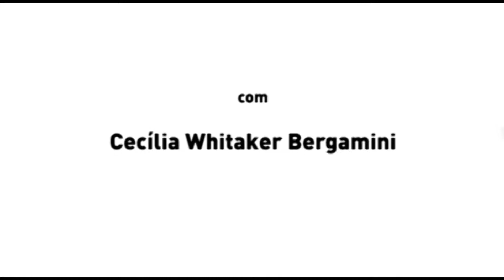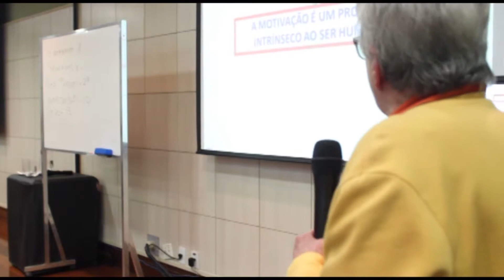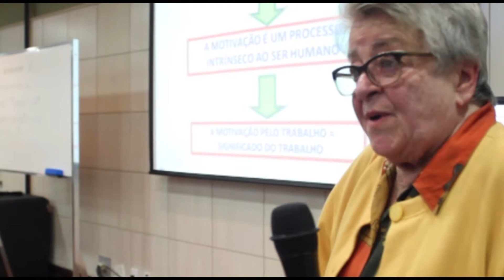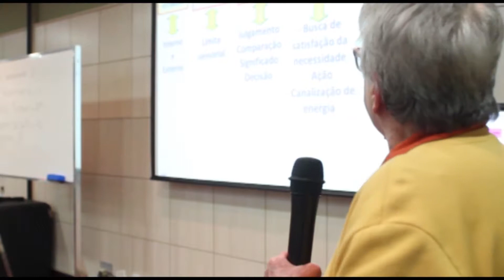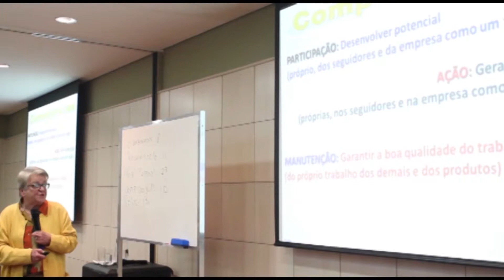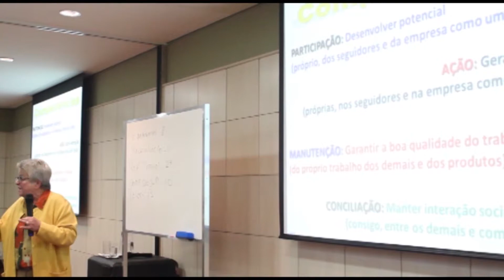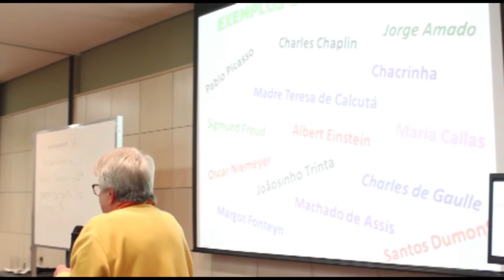Cecília W. Bergamini - palestra "O Papel da Liderança no Ajustamento por Competência" - Parte 2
"O PAPEL DA LIDERANÇA NO AJUSTAMENTO POR COMPETÊNCIA" é o tema da palestra da autora Cecilia Whitaker Bergamini, realizada em parceria entre a Atlas e o CRA/ SP no dia 29/05/2014.